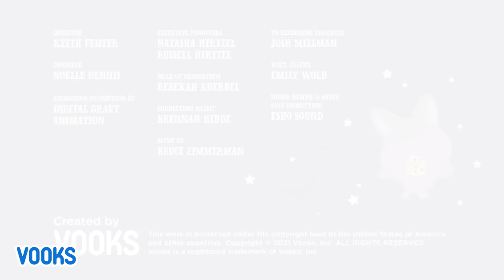Monster Train! | Halloween Alphabet Read Aloud for Kids | Vooks Narrated Storybooks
Come step aboard the monster train, where the ABCs can be Abominable, Beastly, and even downright Chilling. Near the caboose, you’ll find Crow carrying candy corn, along with Dracula drawing darling dragons. Jack-o-Lantern juggles jars of jam in the kitchen car, where the Kraken eats kidney beans with ketchup. (Gross.) Toward the back, Witch waves her wand at Werewolf, and Xana offers extra x-rays.

Spooky, silly, and strange, these monsters all have one thing in common: They know their ABCs. Come along for a ride, sit down beside Yeti, and sip some spider soup. By the time you’re done, you might feel like an alphabetical monster too.

Featuring classic monsters and quirky rhymes, Monster Train is a charming ABC primer that’s more silly than scary. Written and illustrated by Susanna Covelli, and published by Familius.